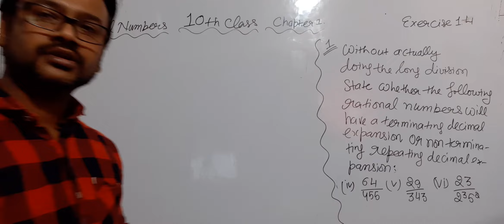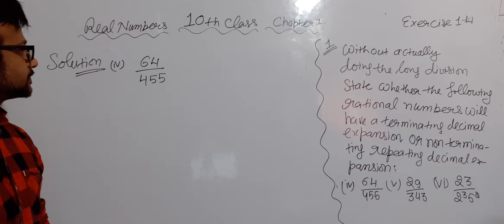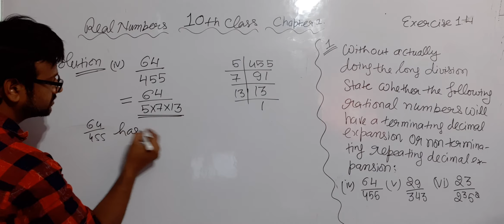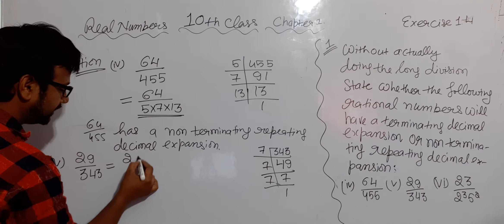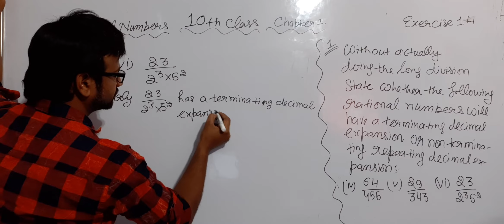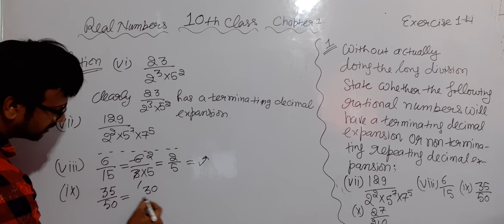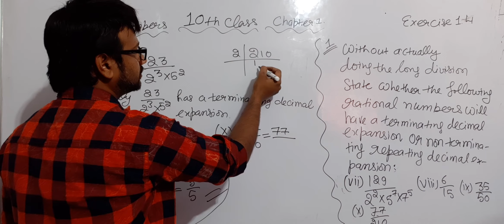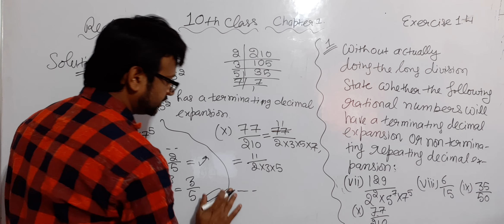1st(iv)-(x)::Q|| Ex. 1.4 ||Real Numbers|| 10th Class|| NCERT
1st(iv)-(x)::Q|| Ex. 1.4 ||Real Numbers|| 10th Class|| NCERT||